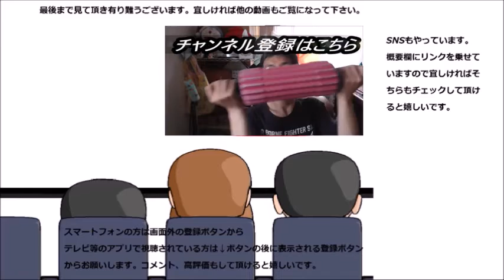ミスタードーナツ ハニーディップを食べてみた 蜂蜜の優しい甘さを堪能～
ミスタードーナツ　ハニーディップを食べてみました。レギュラー商品は本当に久しぶり！！美味しく食べますよ～